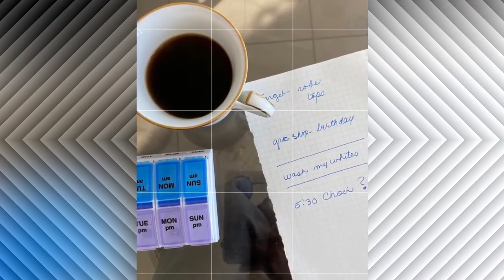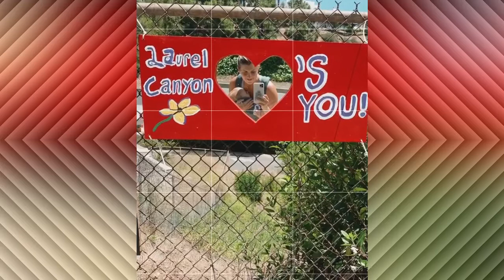Nick Cordero's Heart Touching video By Amanda Kloots part 2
Amanda Kloots is one of the many people sharing tributes to her late husband, Broadway actor Nick Cordero, one day after his July 5 death from complications of COVID-19.

She said it was a video her sister had compiled, called “Silver Linings,” and it documented Kloots’s life since she announced Cordero had been admitted to Cedars-Sinai Medical Center in Los Angeles for diagnosed pneumonia that turned out to be the coronavirus.

She explained that the video captured 95 days, to be exact: “The love, the exhaustion, the bonds, the smiles, the song, the exercise, the hard work, the care, support and most of all love.”

The 11 minutes of footage showed Kloots, a fitness trainer, taking care of the couple’s now 1-year-old son, Elvis, and visiting 41-year-old Cordero in the hospital. She kept her sanity by continuing to film workouts for her followers and, most importantly, spending time with loved ones.